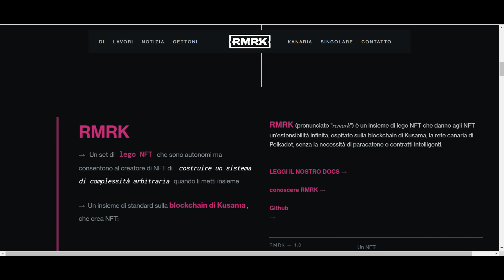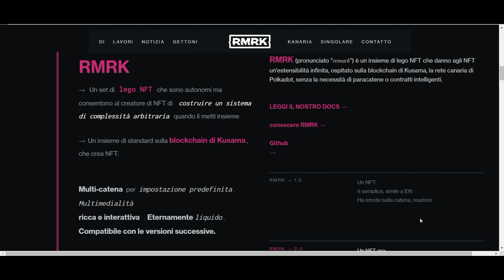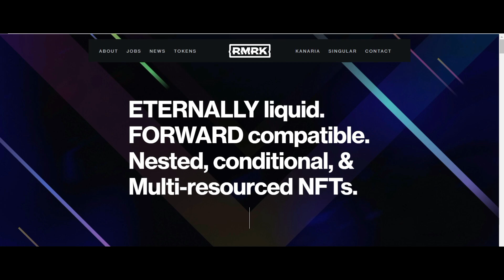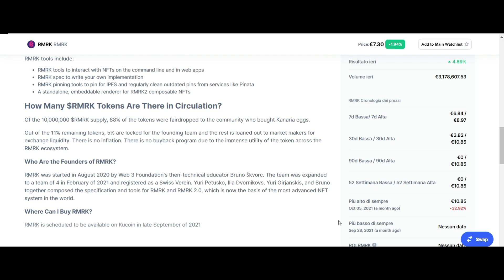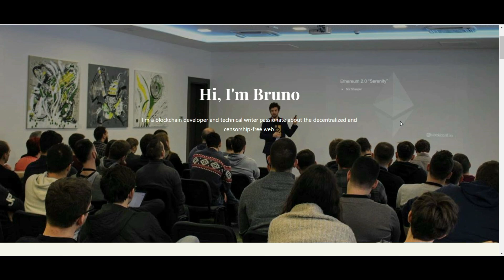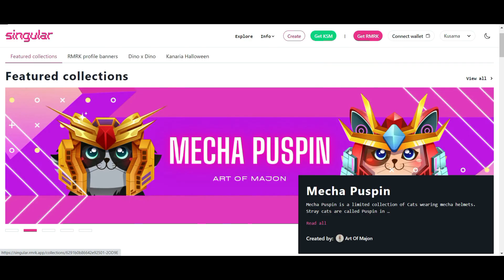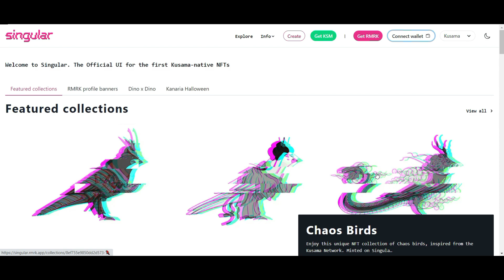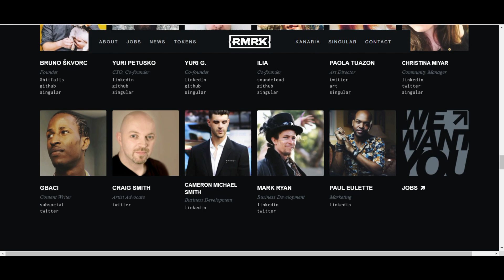RMRK Protocollo di Nuova Generazione NFT su Kusama e Polkadot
L'Associazione RMRK annuncia che il token $RMRK, il token di utilità e governance del protocollo NFT più avanzato creato fino ad oggi, è ora disponibile per l'acquisto su Kucoin e Gate.

Questo è il primissimo token fungibile Statemine disponibile per il trading a livello globale. Statemine è una parachain sulla  rete Kusama , la rete canaria di Polkadot.

RMRK è il primo token di questo tipo a diventare negoziabile a livello globale tramite CEX.

RMRK include:

-una valuta metaverso
-stake per estrarre risorse in un metaverso play to earn
-governance
-defi
ed altro ancora in arrivo